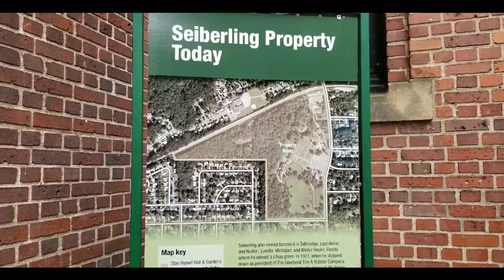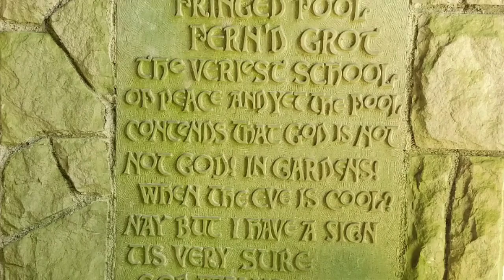Episode 7. 4H: Garden Tour of Stan Hywett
Slideshow of Stan Hywett  gardens